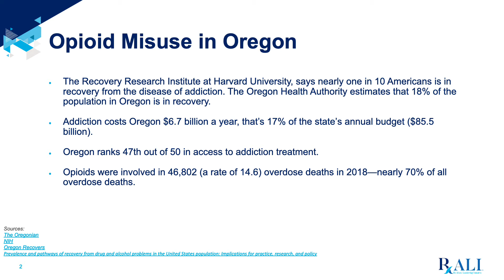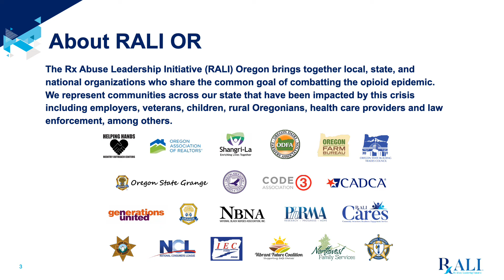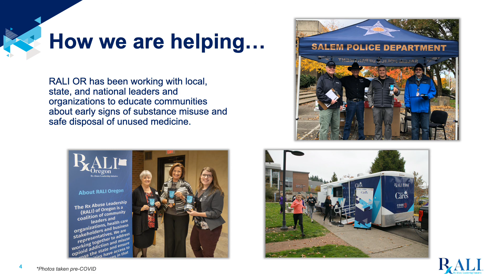RALI Oregon Presentation OACP